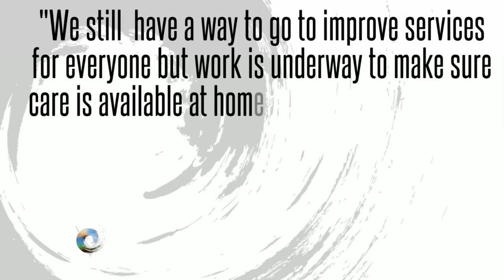Victoria Derbyshire: Sean Duggan talks about children's mental health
Chief Executive of Centre for Mental Health, Sean Duggan, speaks on the BBC Victoria Derbyshire show about children's mental health and the vital need to ensure money reaches the front line of services.